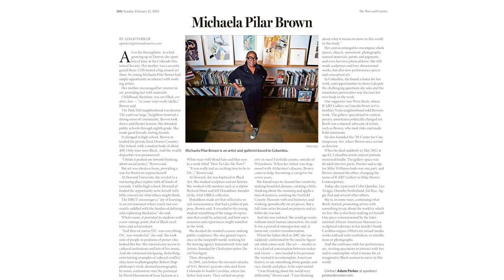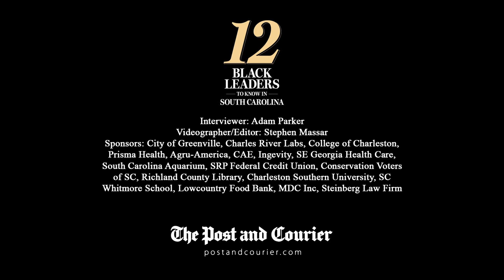12 Black Leaders to Know in South Carolina: Kerri Forrest Part II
To celebrate Black history The Post and Courier is presenting a series of video interviews and podcasts featuring 12 dynamic South Carolina leaders to know. This week reporter Adam Parker talks with Kerri Forrest. Subscribe To read profiles of South Carolina’s 12 Black Leaders to Know, and feature stories about Black history and the civil rights movement, go As an independent, locally owned news media company, The Post and Courier investigates issues that matter to our community. Our stories dig deep, address problems and create change.